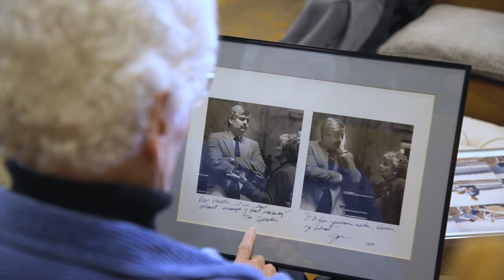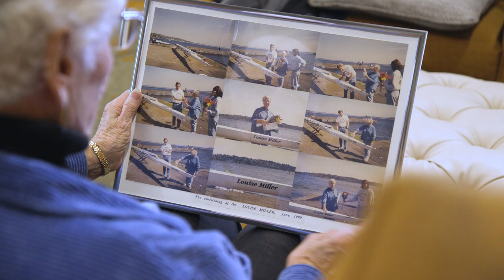Louise Miller - MLK Distinguished Service Award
Louise Miller was the first women to serve as King County Council Chair and led the way as a model and mentor for many women in elected office. She's devoted her career to community.

This week, Councilmember Jeanne Kohl-Welles presented the MLK AWARD to long time civic activist Louise Miller.